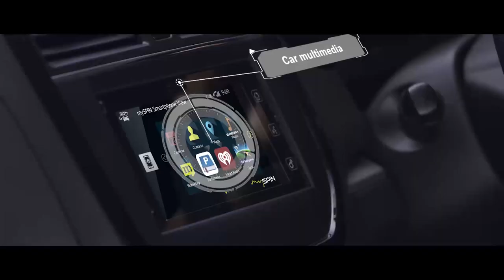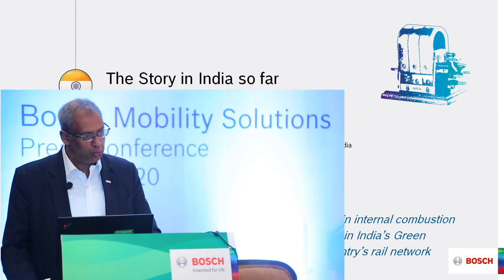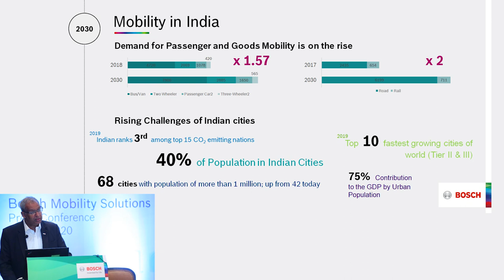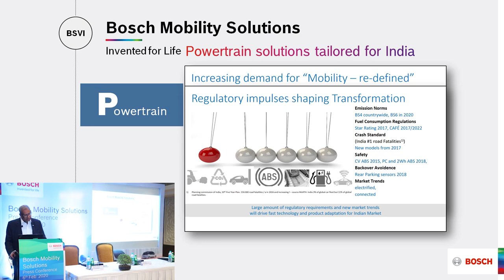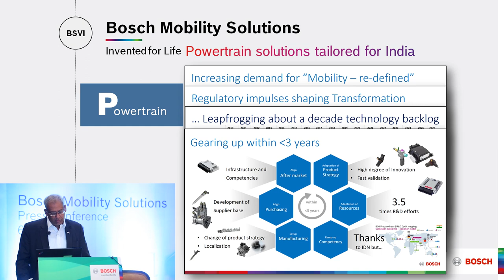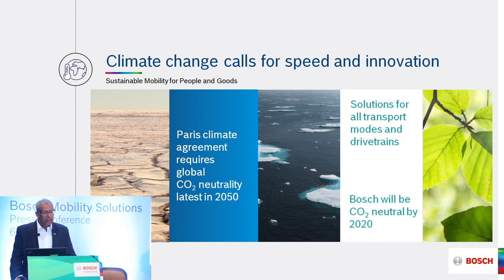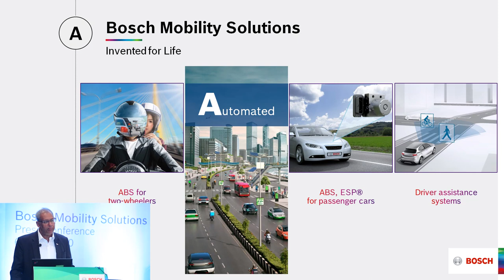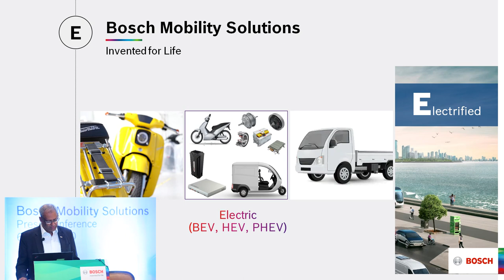Bosch Mobility Solutions Press Conference 2020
Bosch Mobility Solutions Press Conference, 2020 was a grand success. The Managing Director, Bosch Limited & Regional President, Bosch Group India, Mr. Soumitra Bhattacharya shed light on the future of Indian automotive industry and spoke about the beginnings of a better tomorrow with Bosch’s mobility solutions.